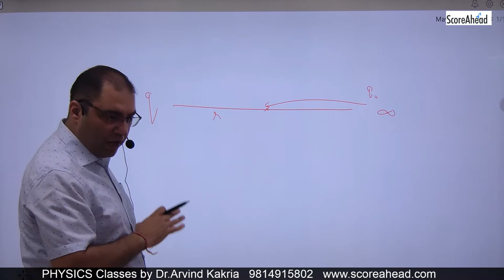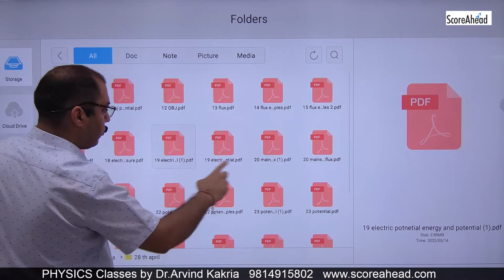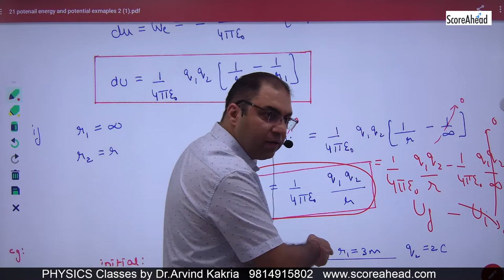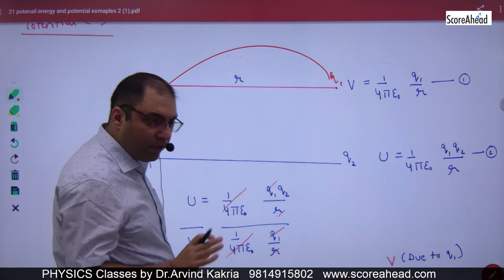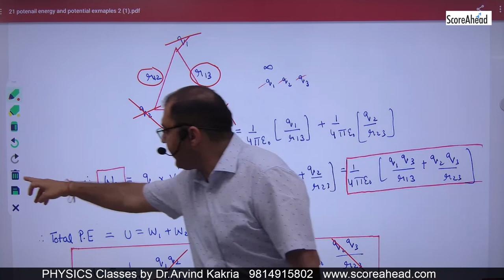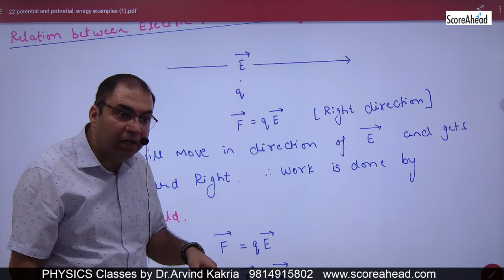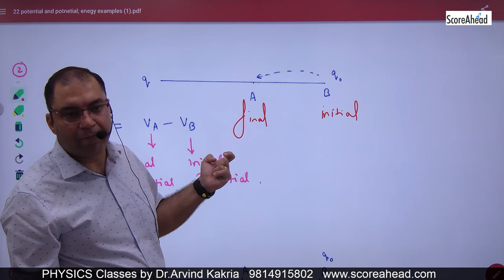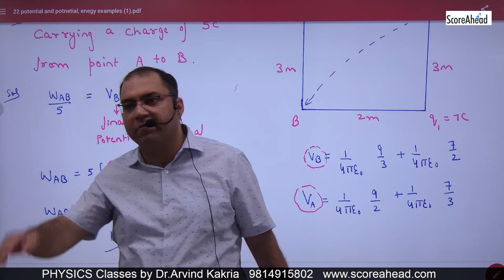30 Electric Potential Difference